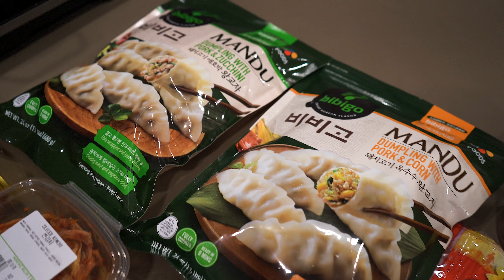🇺🇸Vlog#7 *节日周*全记录｜冬至牛肉泡菜饺子锅｜爆笑圣诞活动｜交换礼物｜令人心动的游戏｜white elephant｜湾区圣诞赏灯｜串串锅｜圣诞热红酒｜🎄曲奇｜姜饼人饼干｜疫情下的北美生活记录